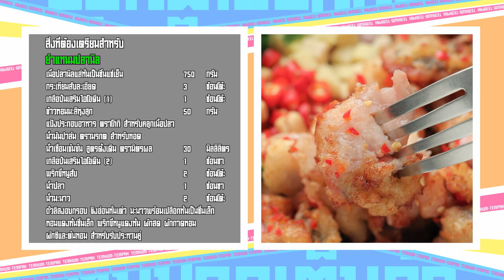เต็มปากเต็มคำ (ข้าวเจ้า) ข้าวผัดกากหมูโรล / ยำแหนมปลานิล l EP.148 (3/3)